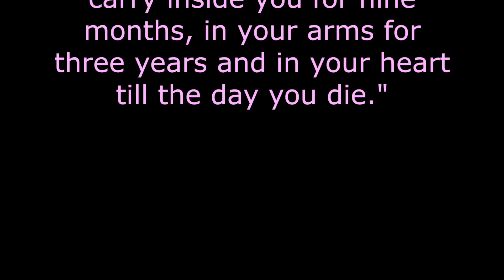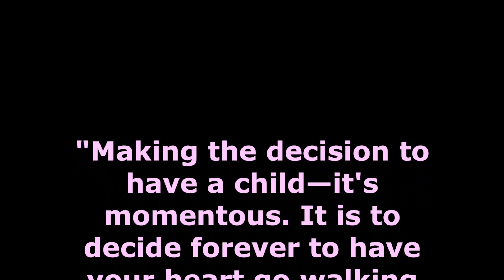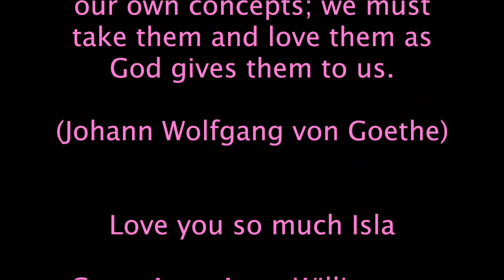Isla Wren Labrador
Cherish This Time
So your baby is here!
What joy and what pleasure!
Now your life is expanding,
To make room for this treasure.
A darling newcomer
To have and to hold--
Her smiles are more precious
Than silver or gold.
She'll demolish your schedule
Though she's helpless and small;
She'll make her needs known,
And she'll rule over all.
See, a new parent's work
Is just never quite done,
But you'll never mind,
‘Cause it's all so much fun.
When you hear her cute giggle
You'll start "aahing" and "oohing,"
And she'll soon reply back
By "ga ga" and "goo gooing."
Those big innocent eyes
See a world strange and new;
To make sense of it all
She'll look only to you.
So cherish this time
Of miraculous things--
The excitement and wonder
That a new baby brings.

By Joanna Fuchs